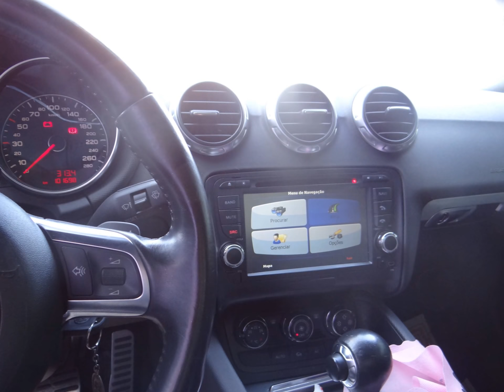AUDI TT - CAIXA AMPLIFICADORA ORBE - XÊNON E LEDS - CÂMERA DE RÉ